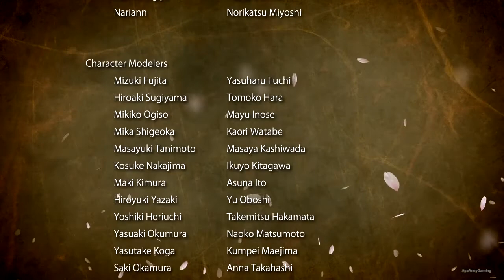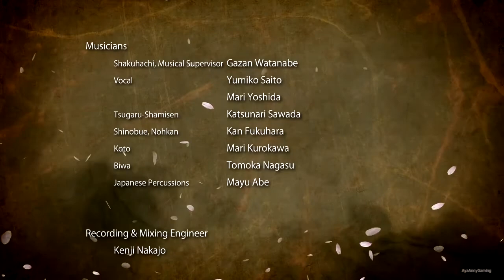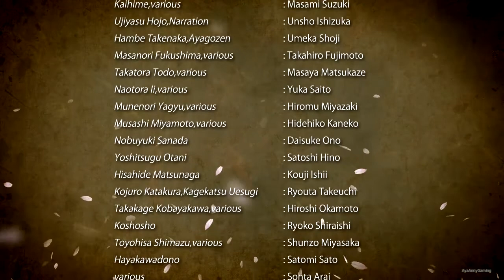戦国無双4 (Samurai Warriors 4) - Pt.20 - 関東の章 Kanto Chapter - 三増峠の戦い The Battle of Mimasetoge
• Japanese Title : 戦国無双4 (Sengoku Musō 4)
• English Title : Samurai Warriors 4
• Platform : PlayStation 3, PlayStation 4, PlayStation Vita
• Developer : Omega Force
• Publisher : Koei
• Genre(s) : Hack and slash, Action
• Mode(s) : Single-player, Multiplayer